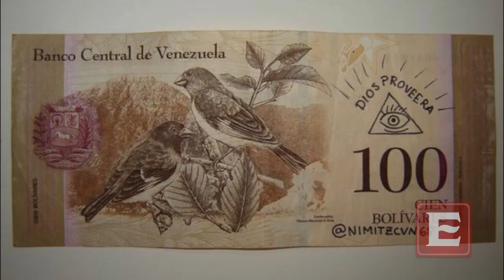Critican con memes declaración de Maduro "Dios proveera"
La declaración del mandatario venezolano ante la crisis que atraviesa su país de dejar la solución a una entidad divina, no cayó del agrado de los usuarios de redes sociales que  crearon memes con la frese "Dios proveera"